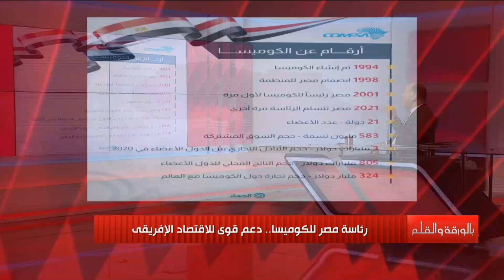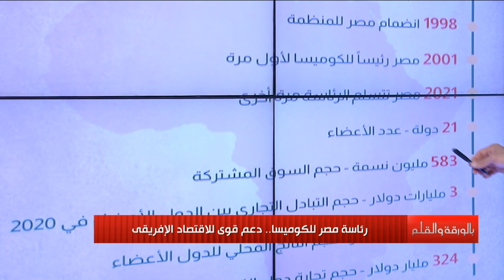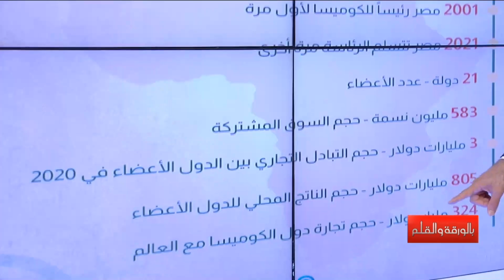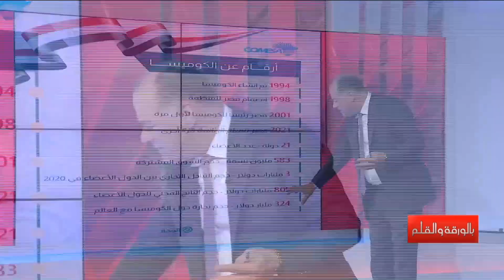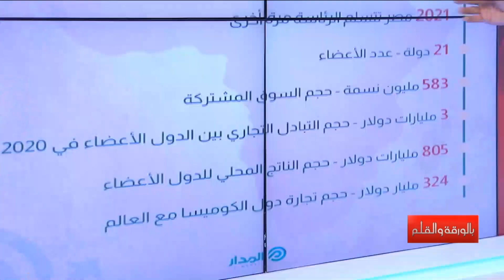ما لا تعرفه عن قمة الكوميسا برئاسة الرئيس السيسي ومشاركة 12 دولة أفريقية"الأهداف والدول المشاركة"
ما لا تعرفه عن قمة الكوميسا برئاسة الرئيس السيسي ومشاركة 12 دولة أفريقية

• تابعوا الصفحة الرسمية للإعلامي نشأت الديهي على الفيسبوك ➭